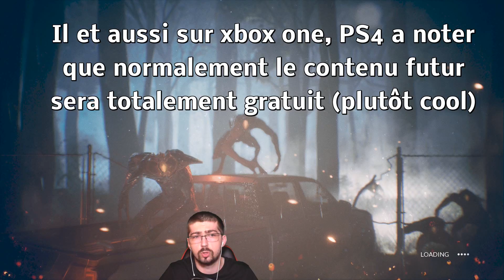GK Goûter EarthFall "ET !! téléphoune maison ?"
A Noter qu'à croire que le contenu qui devais être gratuit et payant … comprend plus rien moi u_u et que le message qui apparaît pendant la vidéo viens d'une autre vidéo (Warhammer 40.000) que j'ai oublier de supprimer